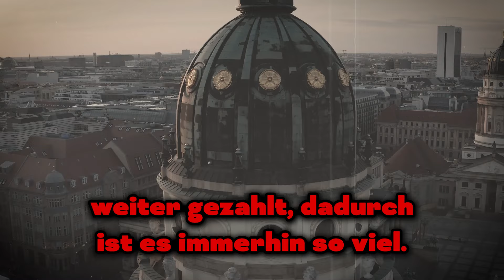💥BLITZMELDUNG!💥Die Rentnerin GAB Scholz eine OHRFEIGE in der Live-Sendung!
Diese Frau stand kurz vor einem Nervenzusammenbruch. Sie hat Scholz im Dialog mit den Bürgern demütigt!

1. Die Videos haben keinen negativen Einfluss auf die Originalwerke.
2. Die von uns erstellten Videos werden für Bildungszwecke verwendet.
3. Die Videos haben einen transformativen Charakter.
4. Wir verwenden nur die Audiokomponente und bei Bedarf kleine Videoausschnitte.